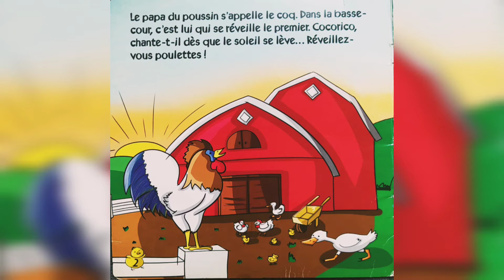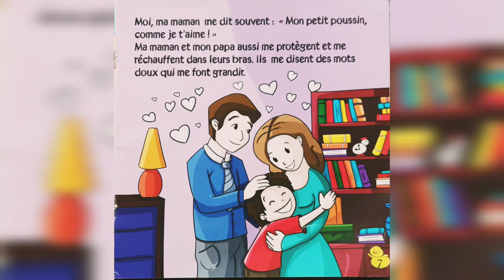Mon petit poussin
Histoire pour enfants